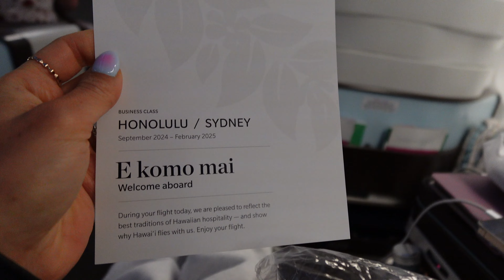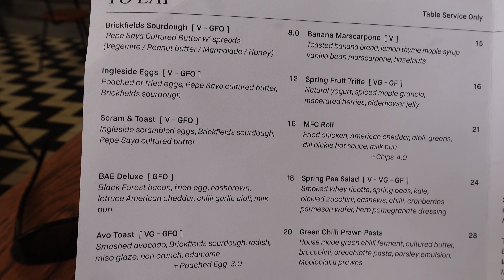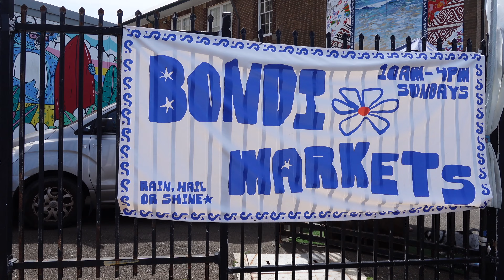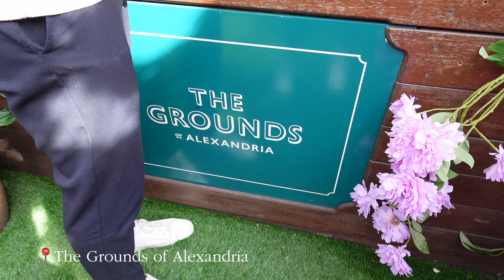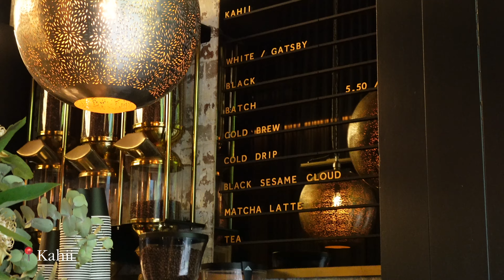The BEST coffee in Sydney, avocado toast, vintage markets, + where to stay for the best *vibes*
I tried 13 (!!!) different coffee shops during our trip to Sydney and I am confident I found the best coffee and avocado toast in Sydney!! (As well as the best areas to stay in, vintage/thrift markets, and more!!

XO,
Amie